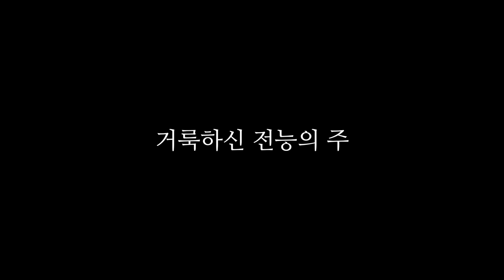[줄쟁이] 거룩하신전능의주 - 스프링워십 (tutorial & guitar mr)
- Gears 🎸
Stevenson Pop Classic
Gretsch Duo Jet 57
Taylor 814 ce
Fractal Fm9 & Axe Fx lll Mk2

- Camera📸
Canon 5D mark2
Fujifilm X-t20

Tutorial 0:00
GuitarMr 5:30

해당영상의 프리셋은 JnBsStudio에서 확인하실 수 있습니다!😍